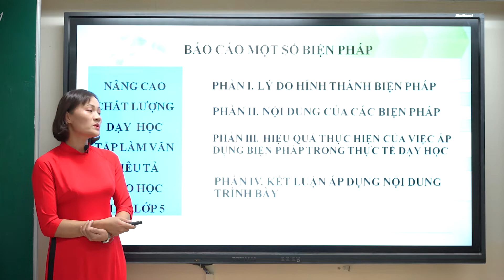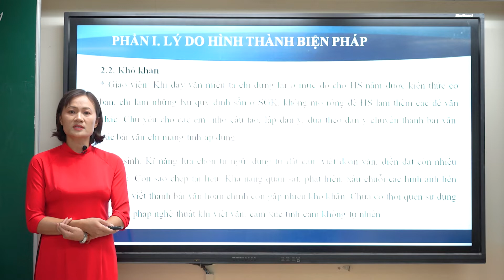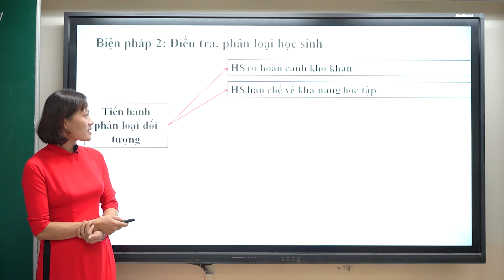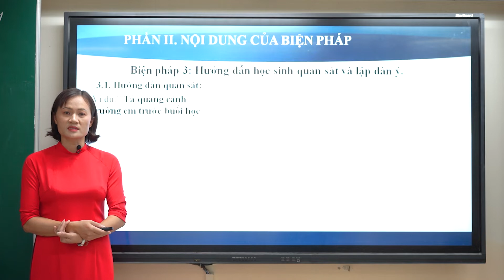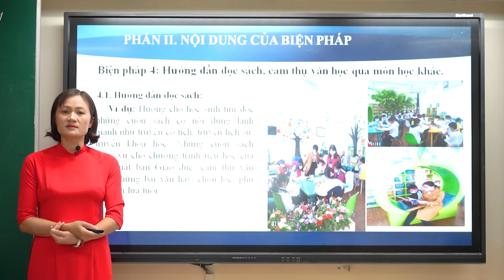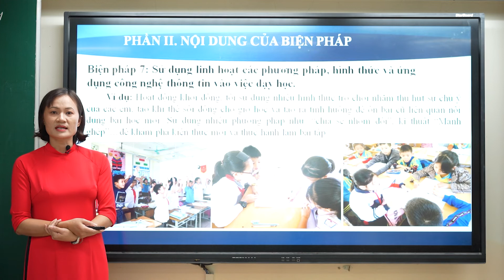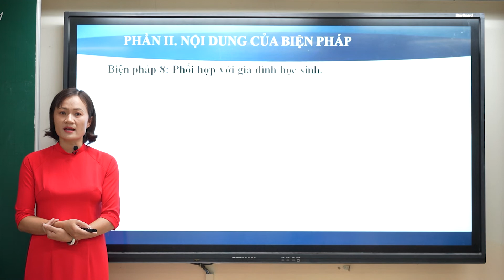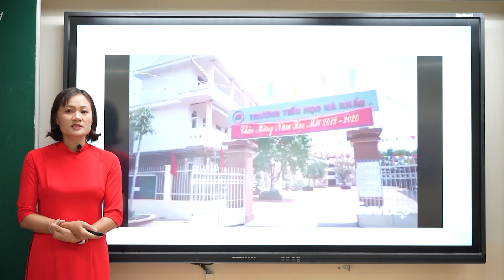MỘT SỐ BIỆN PHÁP NÂNG CAO CHẤT LƯỢNG DẠY HỌC TẬP LÀM VĂN CHO HỌC SINH LỚP 5